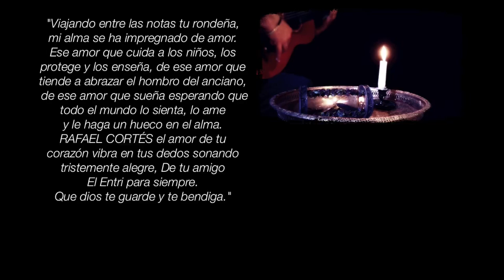Rafael Cortés - Parando el tiempo (Live)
Rafael Cortés playing live. "Parando el tiempo" from the same named album.